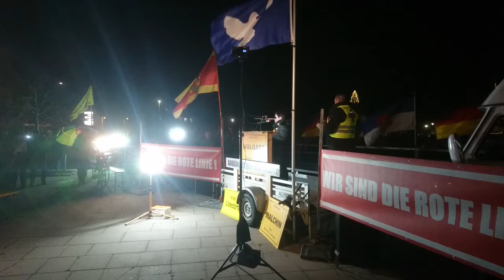Anke liest noch einmal Brief von Auszubildender Pflegefachfrau im 3. Lj. auf Wolgaster Demo 29.11.22